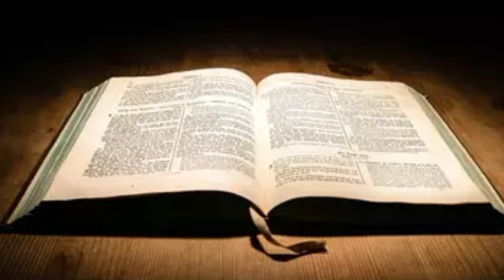सुबह उठकर बासी मुंह इस मंत्र का करे जप | पुरा दिन अच्छा निकलेगा | shivpuran ke upaye pradeep mishra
शिवपुराण का मंत्र सुबह उठकर करे जप | pandit pradeep mishra ke upay | pradeep mishra ji ki katha ke upaye

shivpuran katha ke upaye
shivpuran upaye
aj ki katha ke upaye
pradeep mishra ji
aj ki katha wale upaye
aj ka upaye
sehore wale maharaj
aj ka upaye sehore wale baba ka
pandit pradeep mishra ji ki katha ke upaye